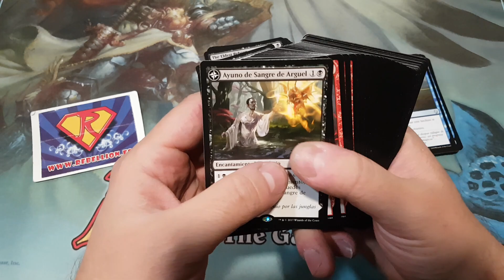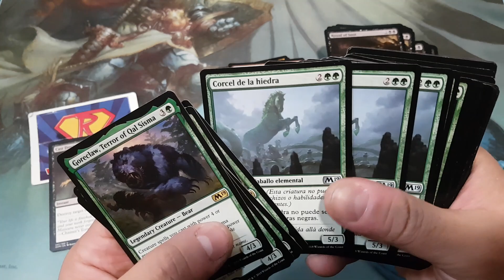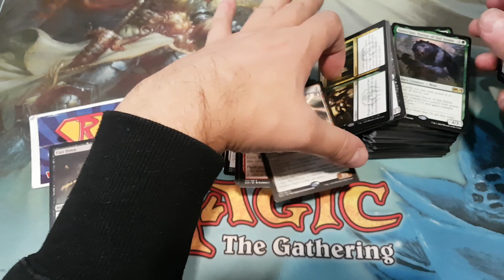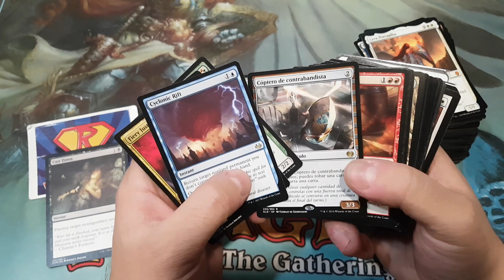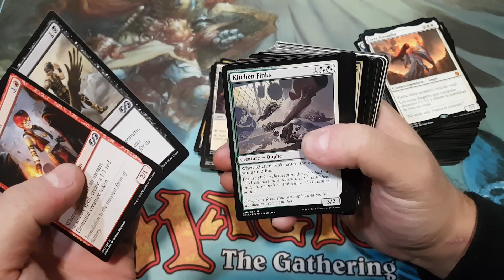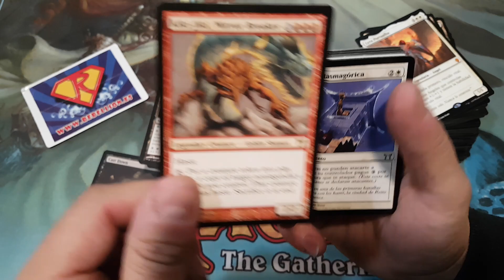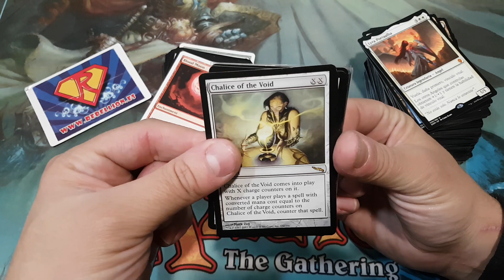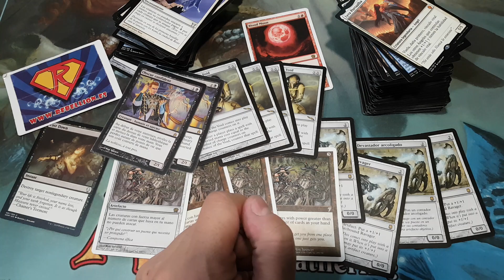Reponiendo cartas · ¡nos crecen los enanos!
En Rebellion reponemos cartas continuamente y hemos pensado que este tipo de videos os pueden resultar divertidos, ya que son videos donde os vamos a ir enseñando algunas de las cartas que reponemos en nuestra tienda.

Si quieres comprar tus cartas sueltas y productos de Magic, puedes hacerlo en nuestra Tienda Online ·